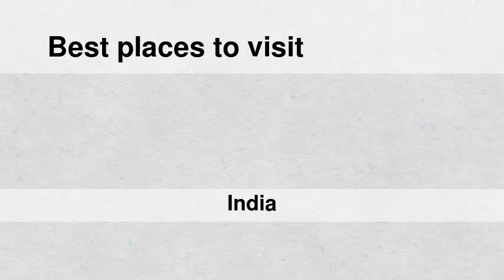Best places to visit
Best places to visit - Serilingampalle (India) Best places to visit - Slideshows from all over the world - City trips, nature pictures, etc.